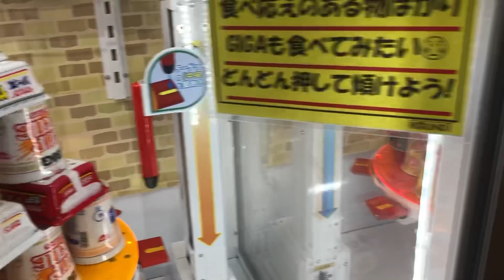일본 오락실에서 과자뽑기를 해보았다. (인형뽑기 a.k.a UFO 캐쳐)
안녕하세요 삿포로에 사는 헬보입니다.
오늘은 스스키노의 한 오락실에서 과자뽑기를 해보았습니다.

과연 과자를 뽑았을까요?